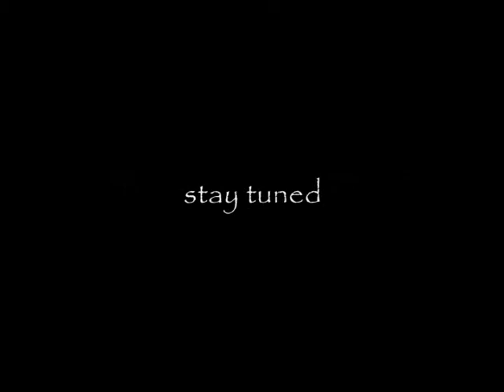2009 My Key Studios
You need to be interested because it is going to become interesting!